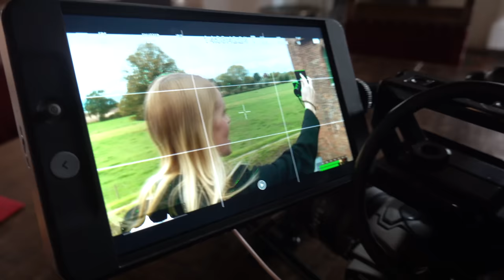PiETEN GESPOT BiJ HET KASTEEL VAN SiNTERKLAAS! 🎥 | Bellinga Vlog #1530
LET OP! Vanaf januari 2020 kan er wat gaan veranderen op ons kanaal ivm de nieuwe wetgeving. Registreer je HiER sowieso als je ons wilt blijven volgen in het nieuwe jaar!

Rolderdiep 18
8032 TM Zwolle
The Netherlands

4 juni 2016 heeft ons kanaal een naamsverandering gehad van " SlankEnFitTV"  naar " DE BELLINGA'S"

Veel kijkplezier!